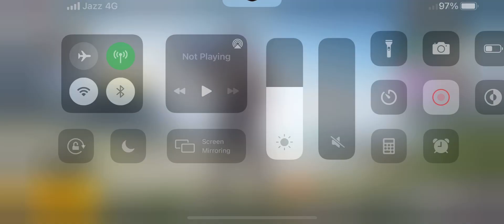Crate Opening | 8 crates were opened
PUBG game plays for gamers and it’s start of my channel when I really blind about everything of youtube videos.